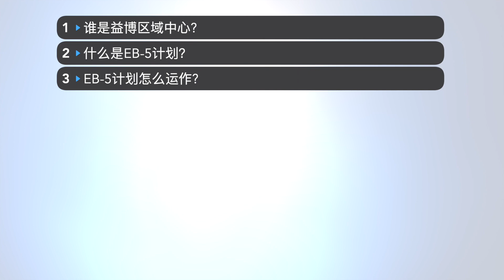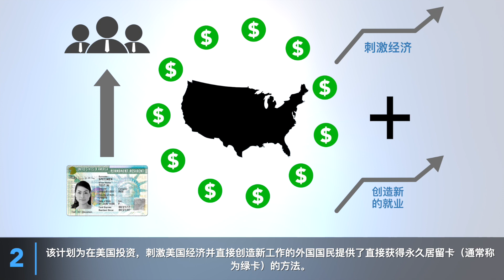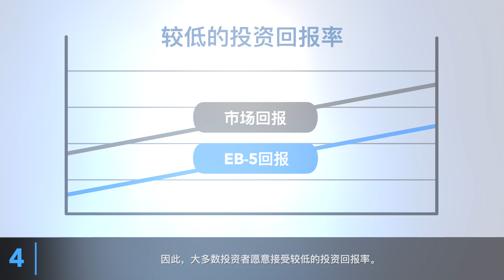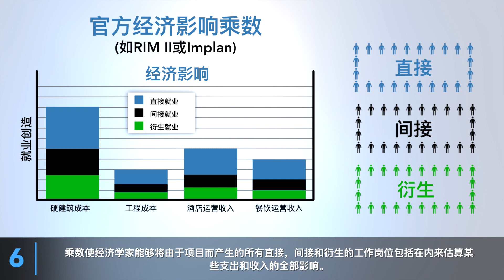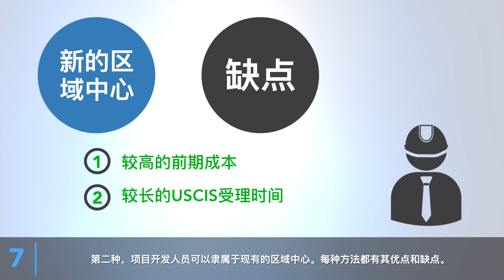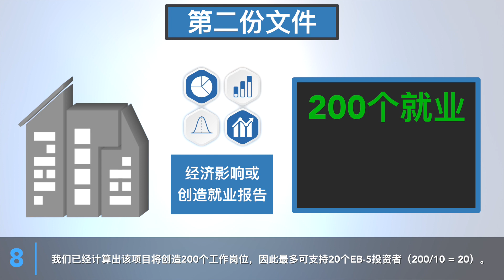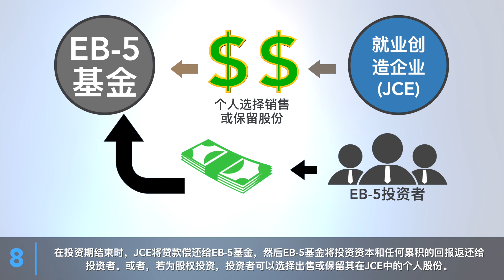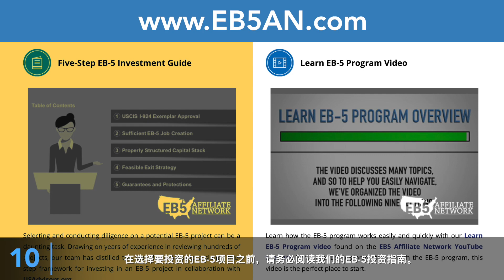学习EB-5计划介绍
该视频的目的是向寻求EB-5投资资本的美国项目开发商和项目发起方提供有价值的有关EB-5签证计划的信息概览。

这些信息包括2019年11月21日生效的法令更改。